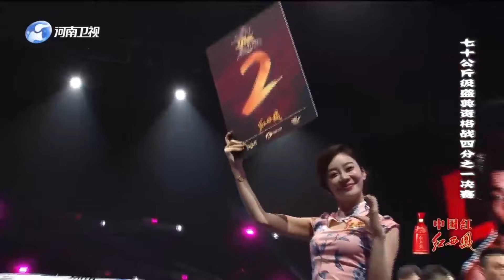WLF全球功夫盛典70KG四分之一決賽，柳雷VS陳永輝